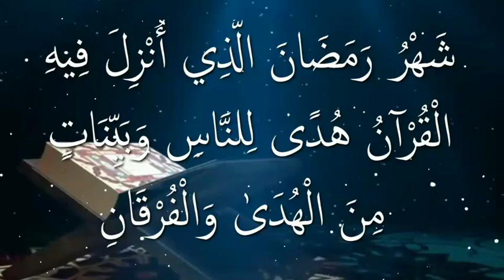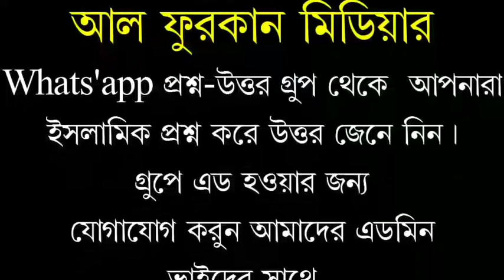জুম্মার খুৎবা বিষয়ঃজাহালাত দুর করুন৷খতিব শাইখ আতিকুল ইসলাম৷ ঠাকুরগাওঁ রোড আহলে হাদিস জামে মসজিদ৷